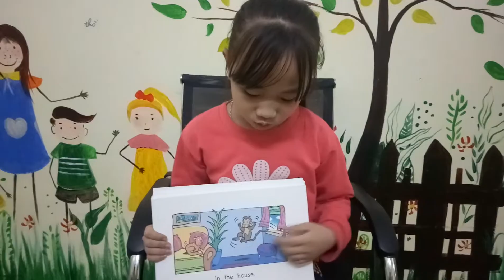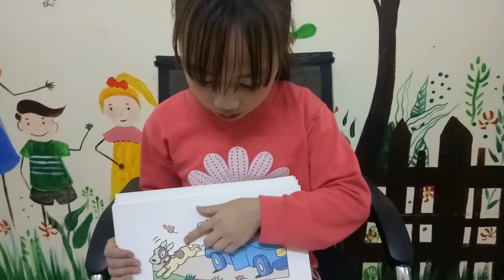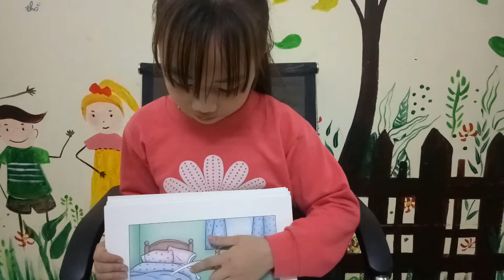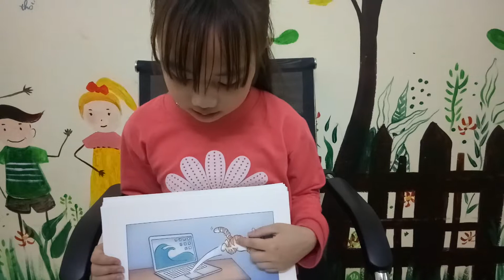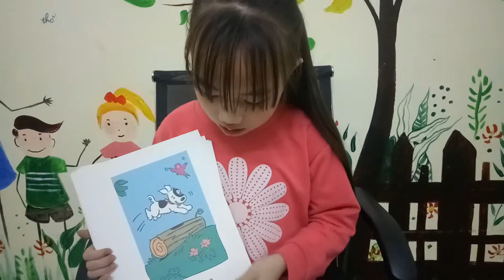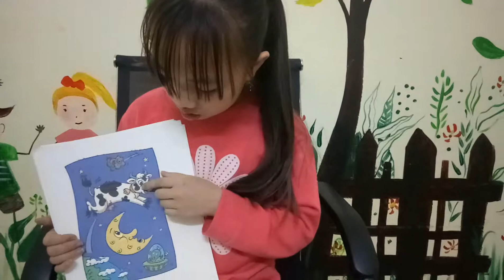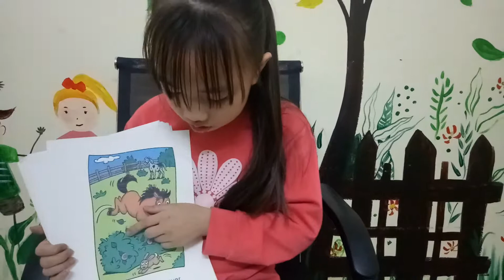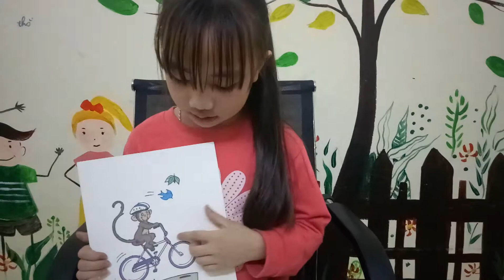Kids 95 - Minh Linh - Test 1